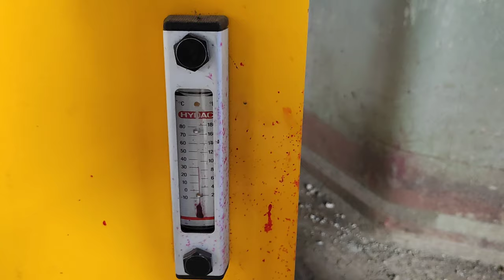How to swing out Roller from a vertical roller mill.vrm roller swing Vertical roller mill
How to Swing Out a Roller from a Vertical Roller Mill - Step-by-Step Tutorial

Description: In this tutorial, we'll show you how to swing out a roller from a vertical roller mill. Swinging out a roller is an essential maintenance task that allows you to inspect and repair the rollers and other parts of the mill. However, it can be challenging to know how to do it correctly and safely.

That's why we've put together this step-by-step tutorial, which will guide you through the process in detail. You'll learn:

What tools and equipment you'll need to swing out a roller

How to prepare the mill for swinging out the roller

The steps involved in swinging out the roller, including how to lock it in place and remove it from the mill

Tips and tricks for working safely and efficiently

We'll also provide visuals and diagrams to help you understand each step of the process. Whether you're a maintenance worker, mill operator, or just interested in learning more about mills, this tutorial is for you.

By the end of this video, you'll have the knowledge and skills you need to swing out a roller from a vertical roller mill with confidence. So sit back, grab a cup of coffee, and let's get started!

Vertical roller mill
roller maintenance
cement manufacturing process
cement plant
cement industry
how does a vertical roller mill work?
What is the function of vertical roller mill vrm in cement manufacturing?